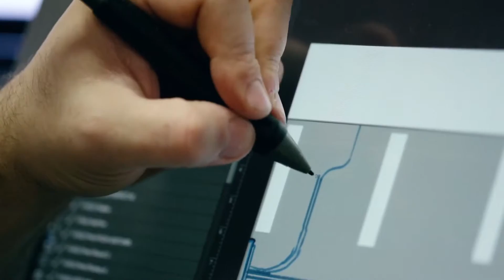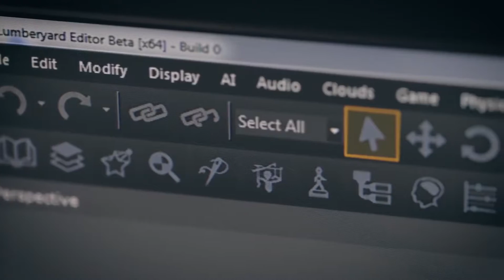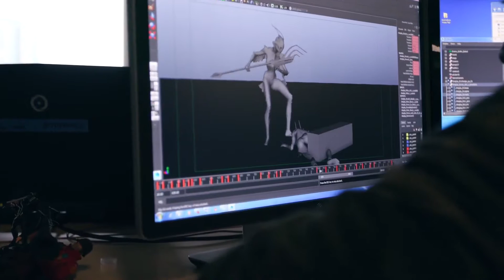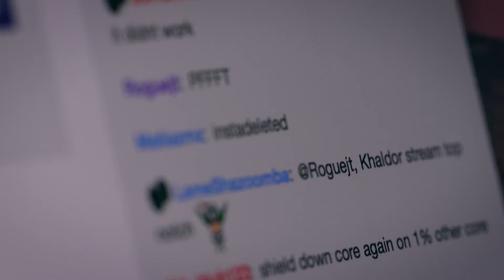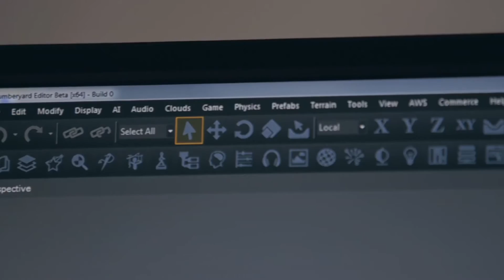Amazon, Ücretsiz Oyun Motoru Lumberyard’ın Beta Sürümünü Yayınladı